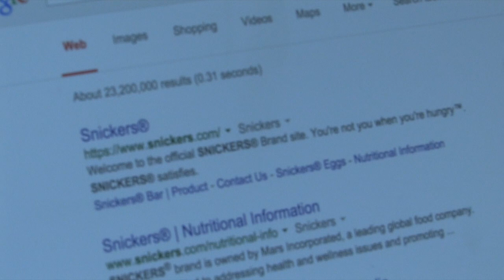Lukes' Big Brother 4 Episode 18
An instant eviction gives one duo a chance to gain footing in the game.